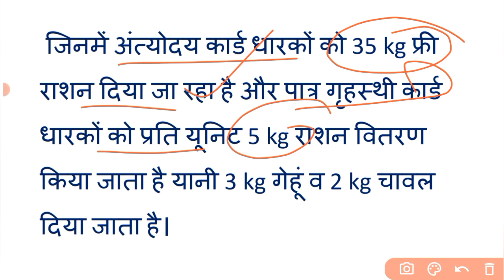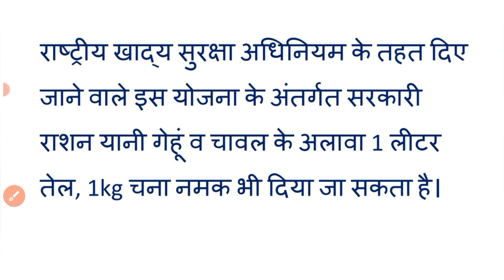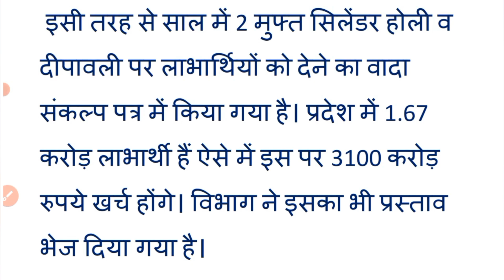राशनकार्ड लाभार्थी खबर | सरकार का फैसला फ्री राशन योजना अवधि बढ़ाई जाएगी आगे | 2 सिलेंडर फ्री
Your queries 👇👇👇👇

free ration kab tak diya jayga

kya free ration yojana age badhai jaygi ya nahi

फ्री राशन को लेकर सरकार का क्या फैसला है

फ्री राशन कब तक मिलेगा UP me

फ्री राशन कब तक मिलेगा 2022 UP

2 एलपीजी गैस सिलेंडर कब दिए जाएंगे

एलपीजी गैस सिलेंडर कब वितरण किए जाते हैं